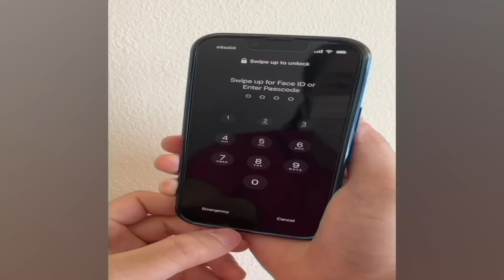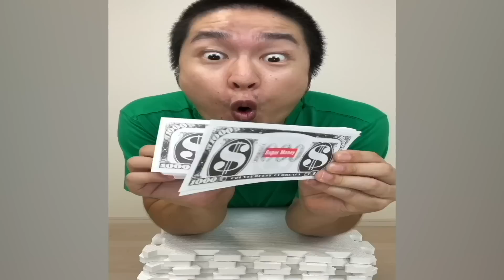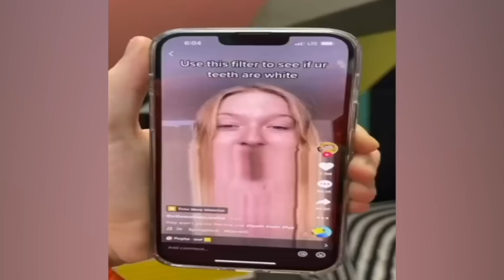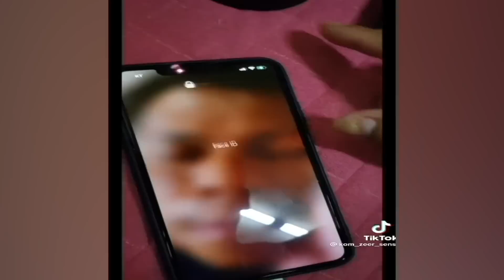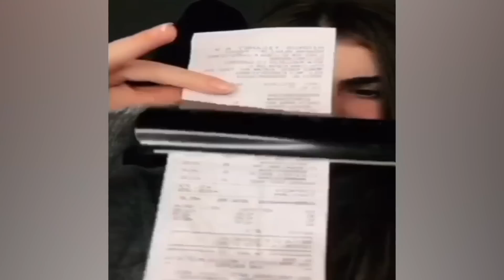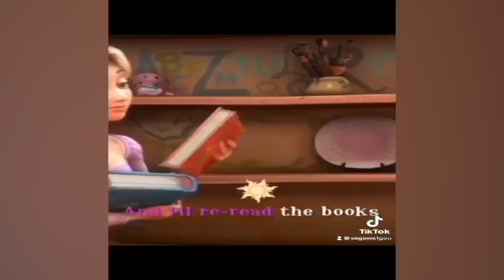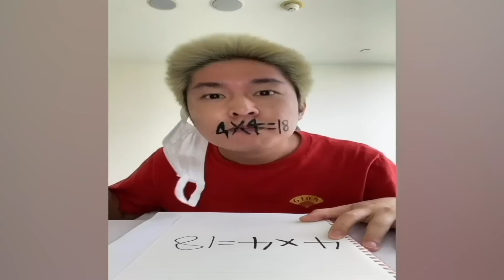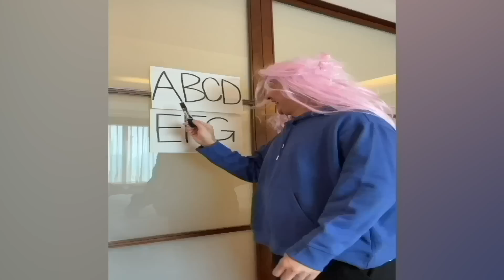CRAZIEST Sagawa1gou Funny TikTok Compilation | Try Not To Laugh Watching Cactus Dance Challenge 2023